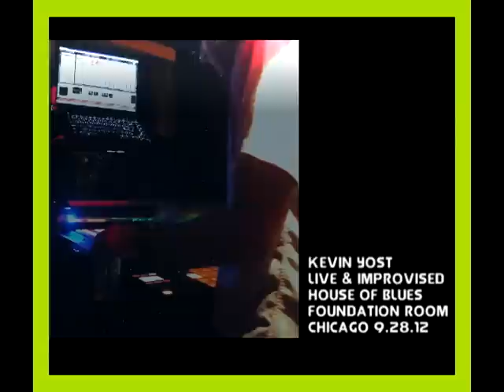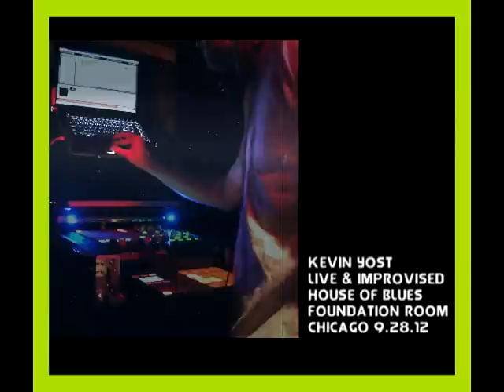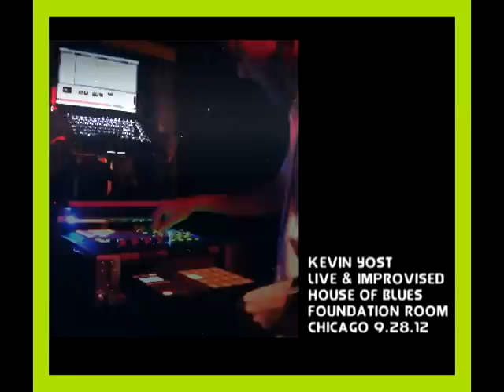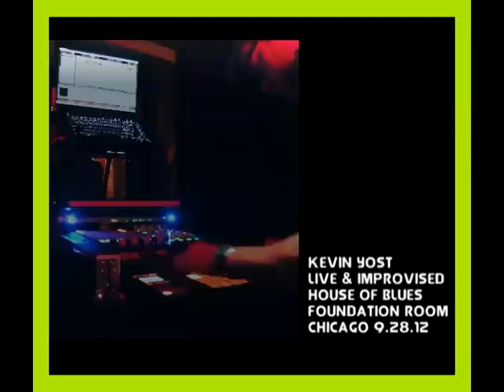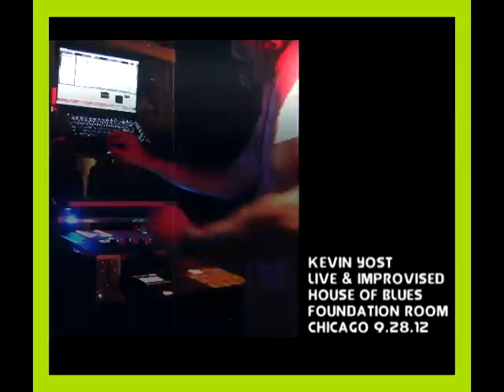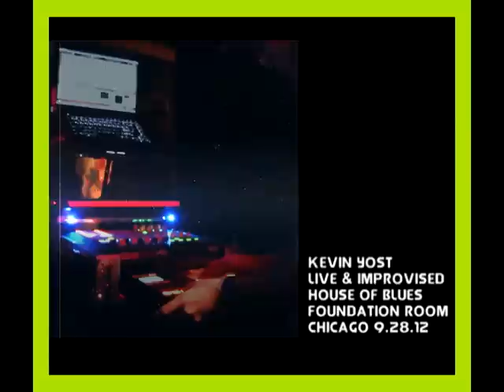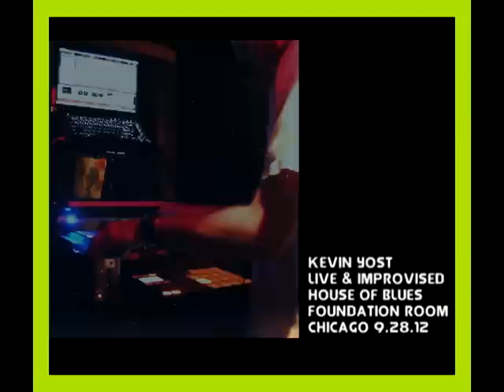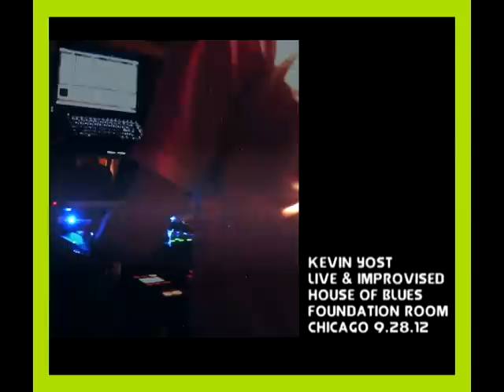kevin yost - live & improvised - chicago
This is a new concept i am experimenting with which is basically my mobile studio in one small case.  the idea is to start from scratch and create the music on the spot, feeding off the crowd. Every show is completely different. So far i find it challenging and more exciting than Djing. Looking forward to booking more shows like this in the near future. Enjoy ky